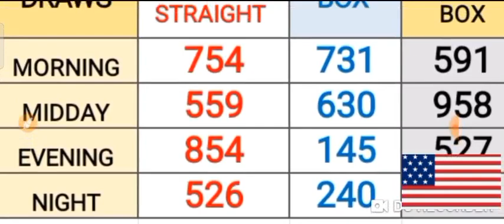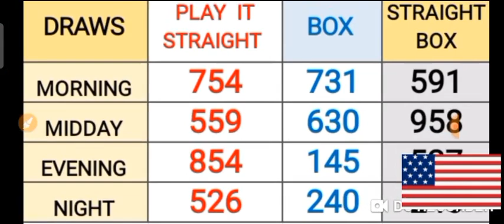PICK 3 ALL STATES SPECIAL PER DRAW PREDICTION for ( 15 June 2022 ) just try | AMV 555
This are my Best bet for PICK 3  ALL  States / SPECIAL PER DRAW PREDICTIONS for ( 15 June 2022 ) .
BET WISELY
Happy WINNING
Good luck